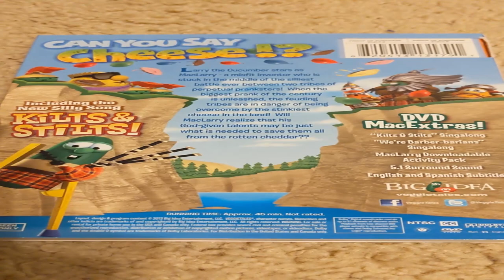VeggieTales: MacLarry: DVD Showcase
DVD showcase for VeggieTales: MacLarry

Inspired by Zion’s Media Central's VeggieTales comparisons

Note: Footage is stretched to fit the HD resolution for Youtube